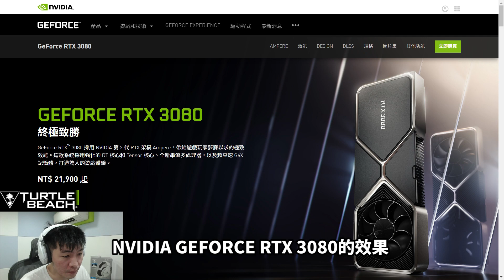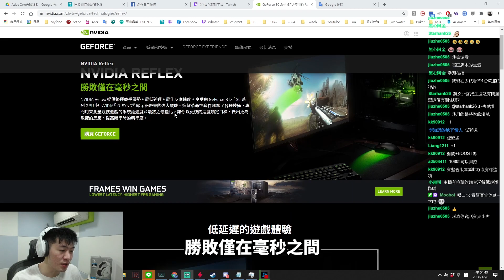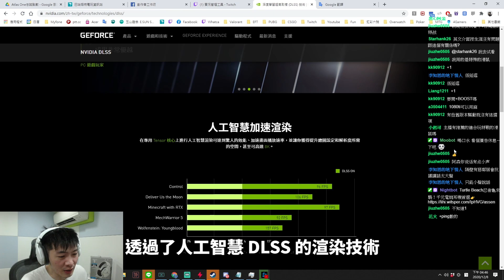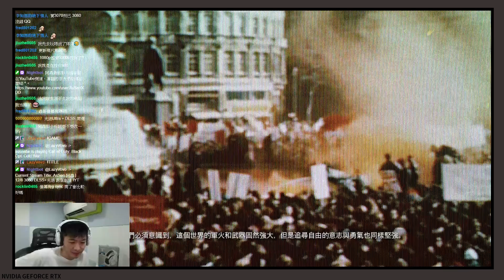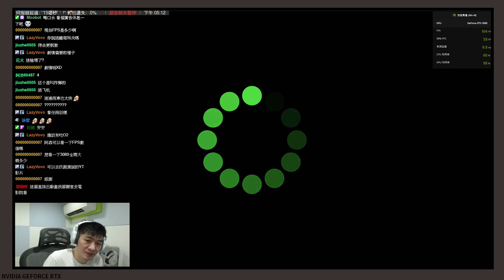【AsSen 阿森】降低延遲黑科技NVIDIA Reflex 射擊遊戲必開選項！光追+DLSS 特效全開 3080真香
《特戰英豪》必開選項 NVIDIA Reflex,只要是GTX 900系列以及更高系列的都可支援,記得更新顯示卡驅動以便開啟。
影片中《決勝時刻：黑色行動冷戰》由於一機遊玩+實況的關係,FPS還沒催到最高,一般玩家不開實況自行遊玩特效全開的FPS可以比影片中顯示的FPS高不少。
目前購買NVIDIA Geforce RTX3090/3080有送決勝時刻:黑色行動冷戰的遊戲序號。